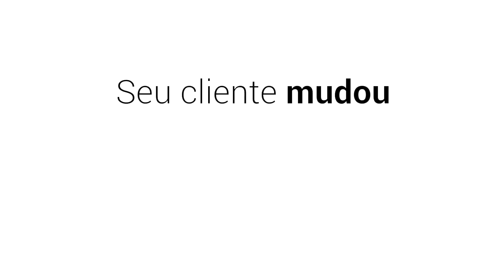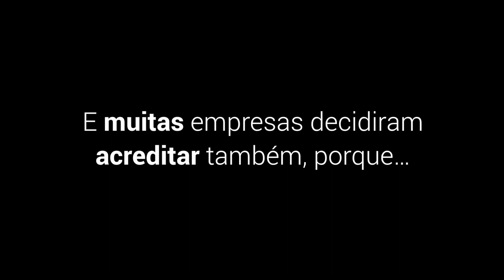[CSDay 19] Vídeo de abertura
Tudo mudou!
Como você escuta música?
Como você assiste filmes?
Como você pede comida?

A transformação não é digital. Ela é social!

Confira na íntegra o vídeo de abertura do CSDay 2019.

E, garanta já sua participação no CSDay 2021 Digital Experience!